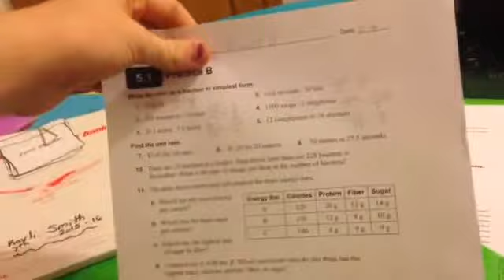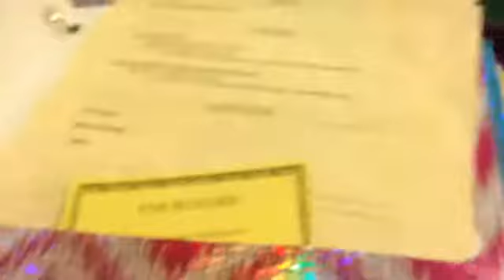SCHOOL!😒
Skype: gymnast_156